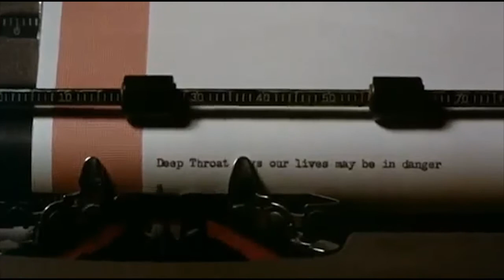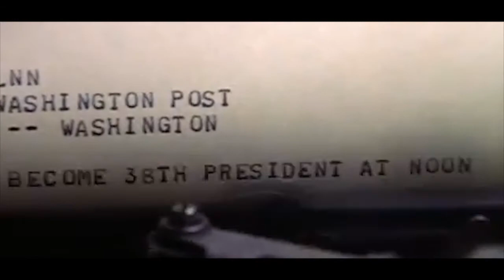All the President's Men - Movie Review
Directed by Alan J. Pakula
Starring Robert Redford, Dustin Hoffman, Martin Balsam, Jack Warden,
Hal Holbrook, and Jason Robards
1976